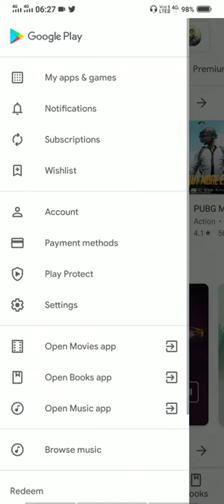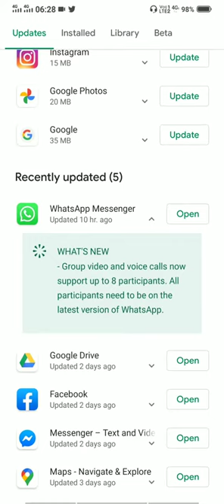technical vinod New whatsapp update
technical vinod